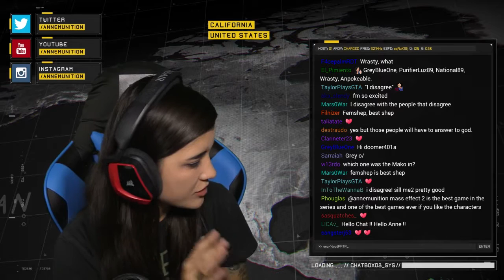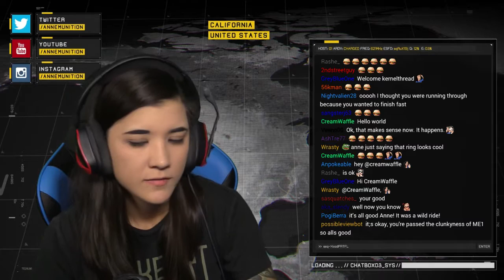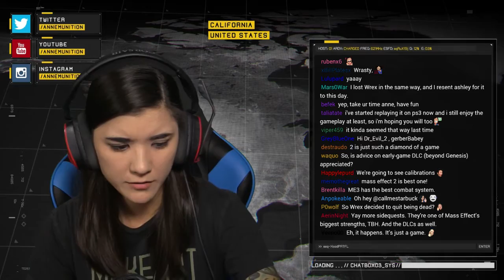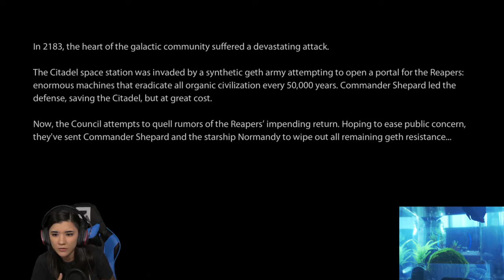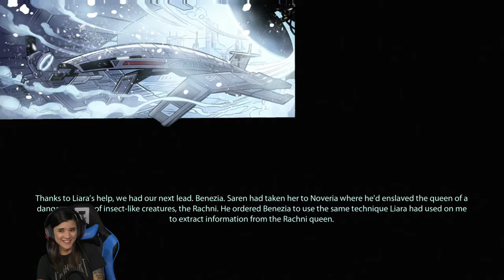Mass Effect 2: VOD Part 1